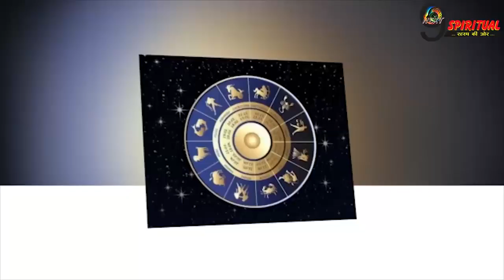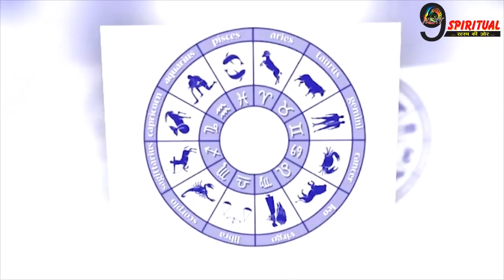Aaj Ka Rashifal || 30 June 2020 || आज का राशिफल || Dainik Rashifal Today Horoscope